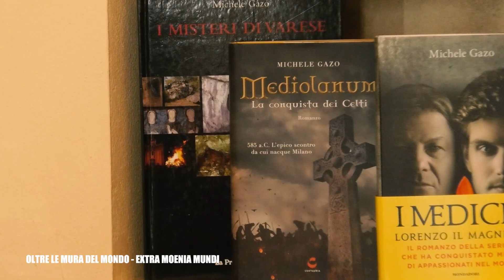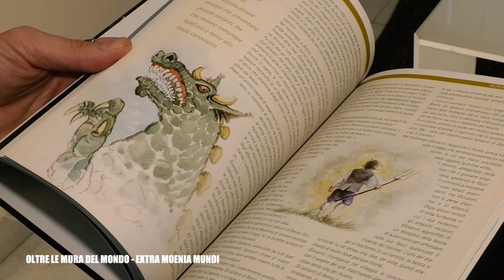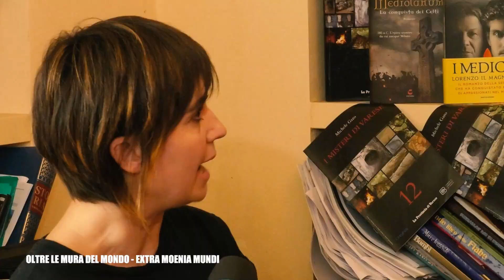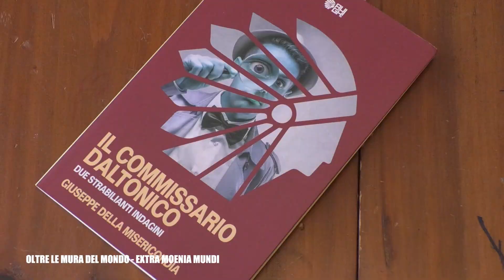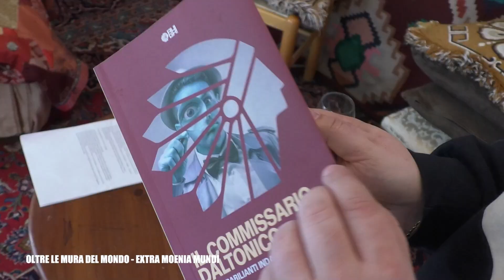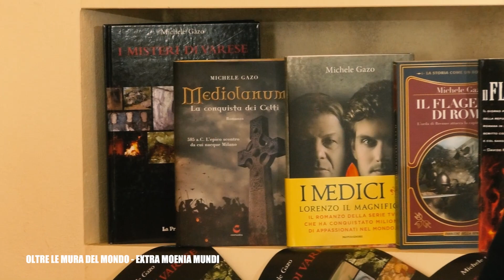Oltre le mura del mondo: l'importanza dell'arte nella storia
L'importanza dell'arte dalle origini dell'umanità